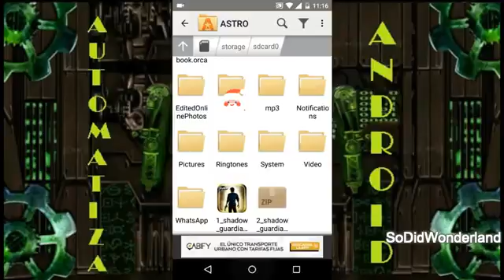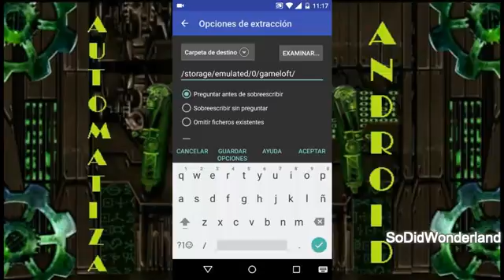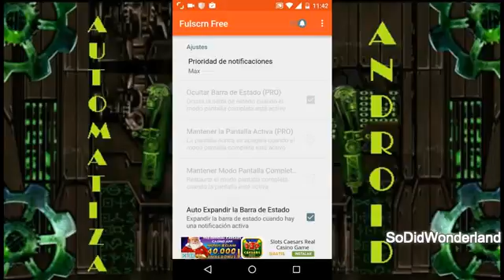UNCHARTED in ANDROID - link in description